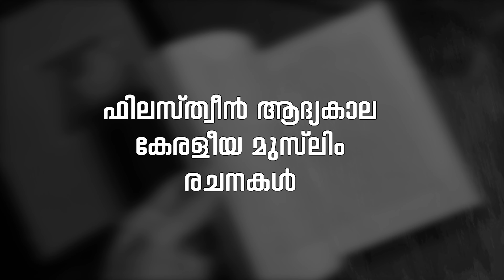ഫലസ്തീൻ സമരം : ഫലസ്തീൻ പ്രശ്നത്തെക്കുറിച്ച് 1939-ൽ ഇറങ്ങിയ മലയാള പുസ്തകം | SADAD ABDUSSAMD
2023 ഒക്ടോബർ 8-ന് 'ഫിലസ്തീൻ: ആദ്യകാല കേരളീയ മുസ്‌ലിം രചനകൾ' എന്ന തലക്കെട്ടിൽ PROFOUND ACADEMY കോഴിക്കോട് വെച്ച്  സംഘടിപ്പിച്ച പരിപാടിയിൽ സദാദ് അബ്ദുസ്സമദ് നടത്തിയ വിഷയാവതരണത്തിന്റെ ആദ്യ ഭാഗം.